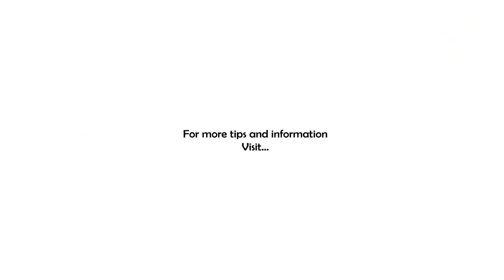Are You the Right Person for the Job?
Do you LOVE the work you do? Are you excited about getting after it this morning?

If you're not, it's not the end of the world. No one promised we'd love it EVERY day. Both business owners and employees alike can find themselves 'out-of-love' with their work. When that happens to you ... what should you do?

One of the great lies you've been sold is that you should go to school, work hard, get good grades, get a "good" job ... then gut it out for 30 or 40 years so you can finally live the good life in your golden years. What a load of BS! What about living the good life TODAY?!

That said, I'm also not a follow-your-passion kind of guy. I agree with Mike Rowe that you should bring your passion to the work you do.

See, no matter what kind of work you choose, you will have some bad days, it's just going to happen. BUT, if you follow your gifts and talents (instead of your passion) you will find the role that is not just perfect for you ... but the role that is MADE for you!

You are uniquely gifted, talented and placed to do work that matters. You're like the piece in the puzzle that only fits in one place, one way. Sure, you might be able to MAKE it fit somewhere else, but it only really works in one place. And when you find your place, well, THAT is when you can begin living the good life... and live your legacy ... every day.

If you need help finding your 'good life,' identifying your gifts and talents, or just talking about why your work should matter, send me a DM or check out my website (link in bio)